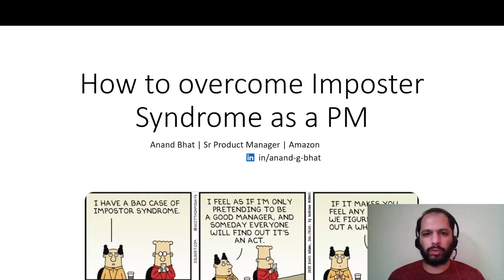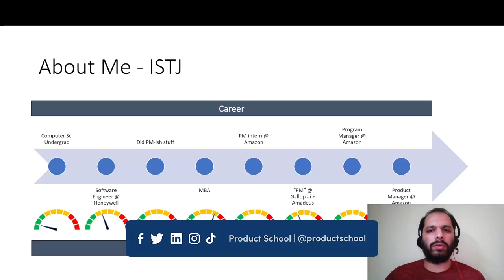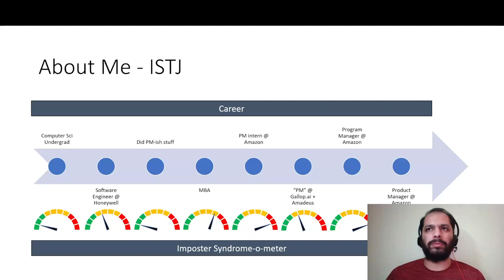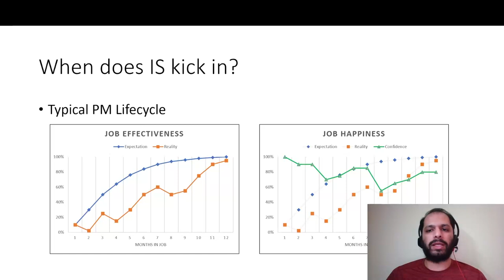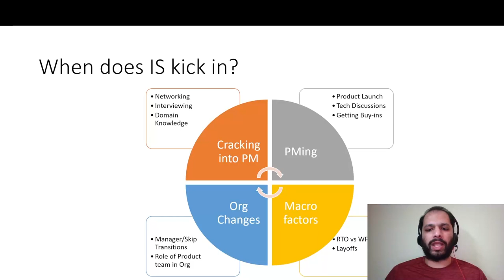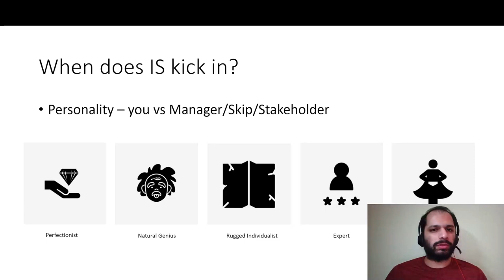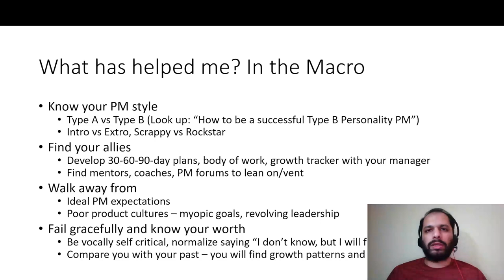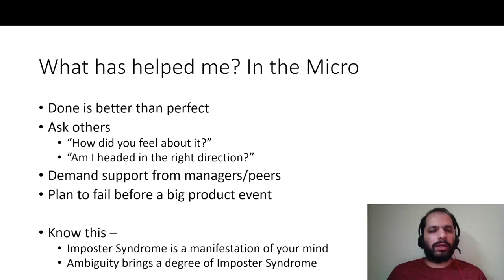Webinar: How to Overcome Impostor Syndrome as PM by Amazon Product Leader, Anand Bhat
ABOUT THE SPEAKER:
Anand is a highly skilled Product Manager at Amazon with a passion for creating impactful products that tackle global issues. He joined Amazon in 2020 as a Program Manager after working as a Product Owner at Amadeus IT Group for just under two years. Anand's expertise in product management, and user experience, as well as automation and proficiency in coding languages and tools, help him create innovative solutions for his customers.